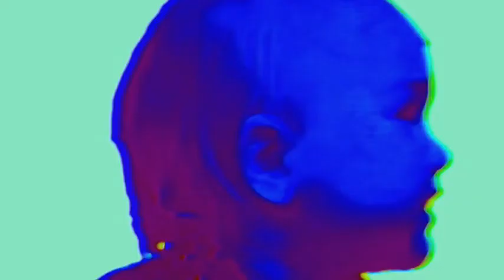My Will Is Good (Bodega Girls Remix)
performed by Port O'Brien
remix by Bodega Girls